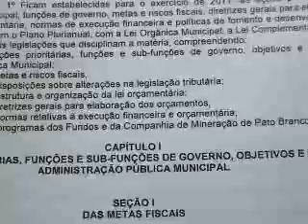Projeto é debatido em audiência pública na sede do Legislativo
[06/07/2010] A Comissão de Orçamento e Finanças do Legislativo promoveu na terça-feira à tarde, o debate sobre o Projeto de Lei de Diretrizes Orçamentárias (LDO) para 2011 em audiência pública, que aconteceu na sede da Câmara Municipal. A audiência contou com a presença de vereadores, vice-prefeito, Daniel Cattani, secretários municipais e representantes da comunidade.